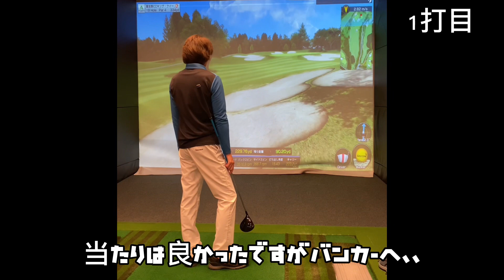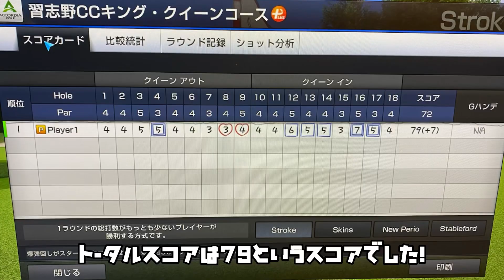【ラウンド動画final】夢の70台へ最後まで見逃せない展開に！最後に重大告知もある？！